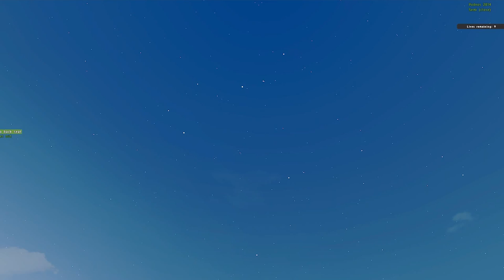ARMA 2 - Worst Insurgents Ever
So me upchuk and onnerby decide to attack a US airbase. yeah